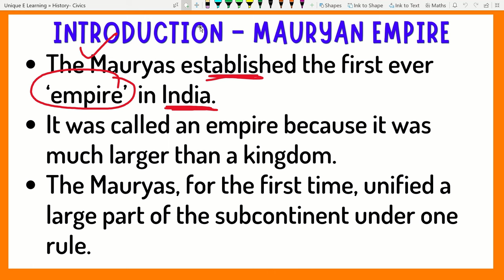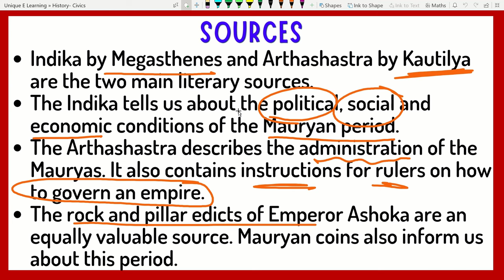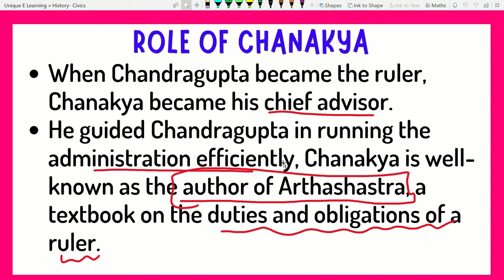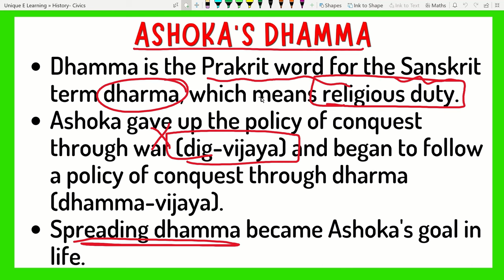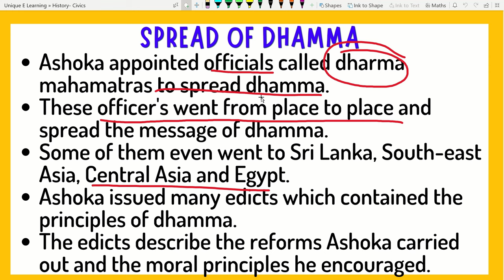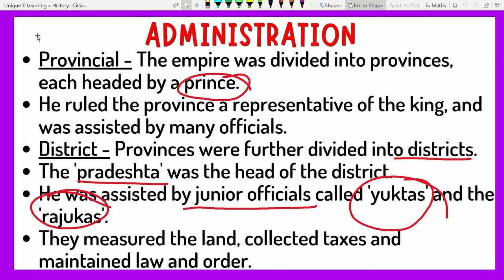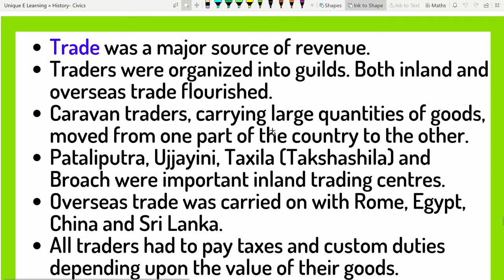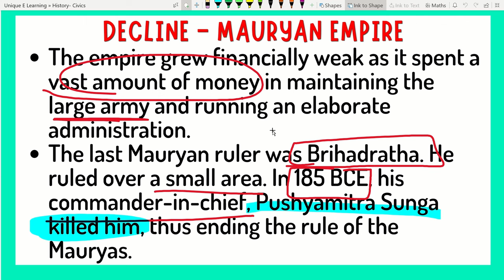The Mauryan Empire | ICSE CLASS 6 HISTORY | Full Chapter I UNIQUE E LEARNING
Hi guys,😊✨
In this video I've explained the chapter - The Mauryan Empire | ICSE CLASS 6 HISTORY  | Full Chapter I UNIQUE E LEARNING line by line which will help you to learn the chapter and understand it better.

Unique E Learning Team